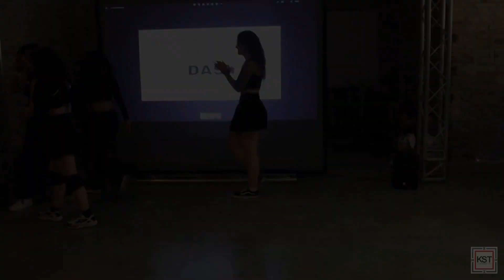DASK ASD • SEVENTEEN/TWICE/ATEEZ MASHUP (Ancona Comics&Games 2023, ITALY)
Esibizione svoltasi domenica 23 aprile 2023 durante durante lo showcase svoltosi alla fiera "Ancona Comics&Games"